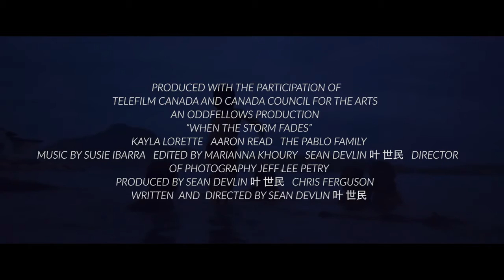When The Storm Fades 2018 TRAILER